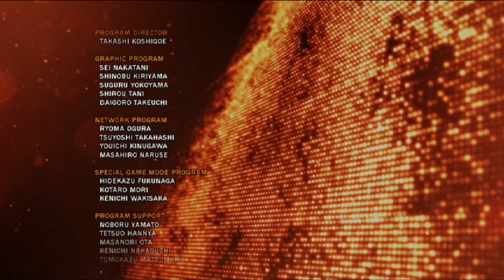Edgey Plays Tekken Tag Tournament 2: Kazuya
The bad ass main stay of the series!